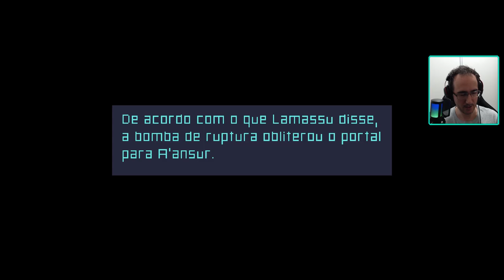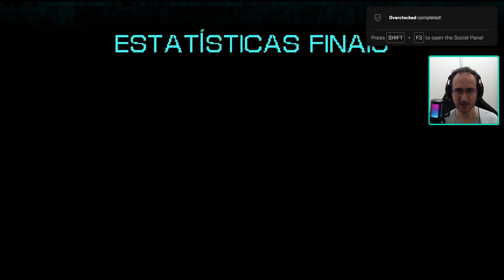AXIOM VERGE 2 FINAL ( lanterna, virar nuvem, ultimo chefe e final )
Concluimos Axiom Verge 2 , continuação do metroidvania sensacional Axiom Verge .
Nos aventuramos entre as fendas pela ultima vez , obtivemos um ultimo upgrade que nos permite atravessar grades e voar, conversamos com personagens e derrotamos o ultimo chefe.

Momentos importantes do Vídeo:
0:00 E ae clã
0:10 explorando ultima área
4:12 acesso fenda / ruptura
6:20 explorando ruptura de ligação
7:12 voltando para ultima área rumo a missão
8:20 área do super computador
12:20 ultimo upgrade
22:20 uso tilhar e caminho ultimo chefe.
26:35 lanterna
28:00 ultimo chefe
33:20 final
37:11 status
38:23 conclusão

Programas Utilizados :
GeForce Experience ,  DaVinci Resolve ,  Pazera , OBS Studio